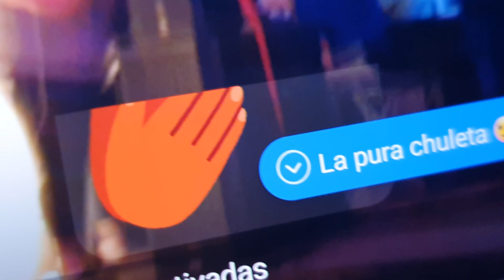Príncipe Azul Miguel Galindo Alex Romero Polo Pérez Efraín Guajardo Timo mtz jokers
D.R. PM&E Producciones

Contrataciones
Monterrey N.L.